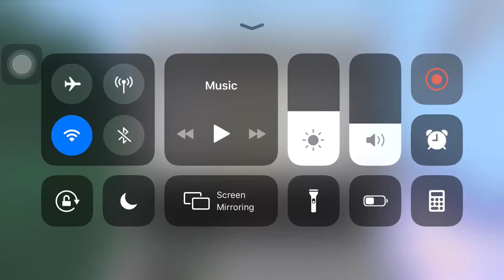Duels... ( I Quit sorry )